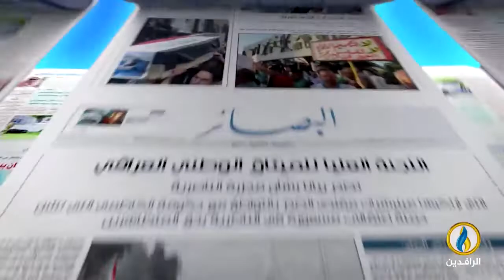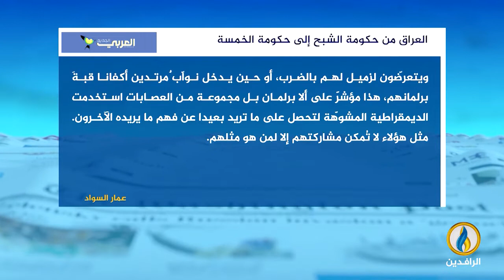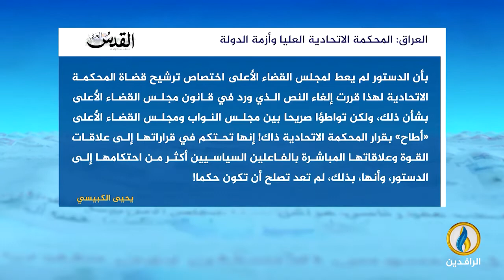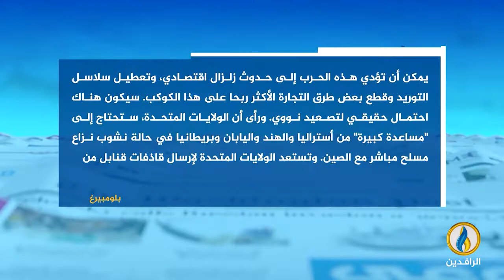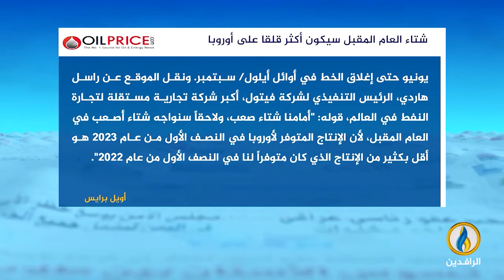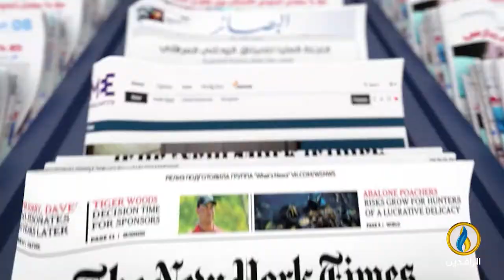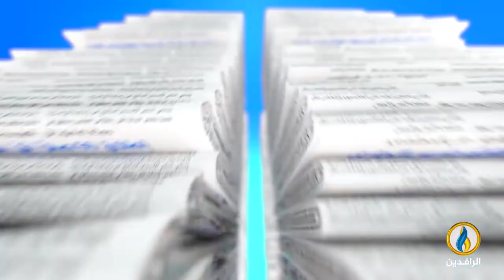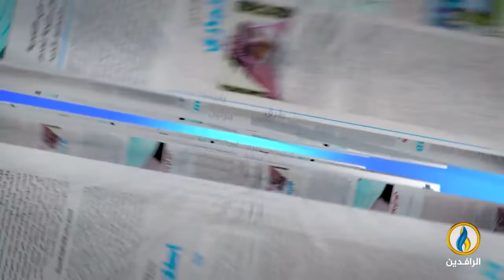صدى_الأقلام | 3 - 11 - 2022